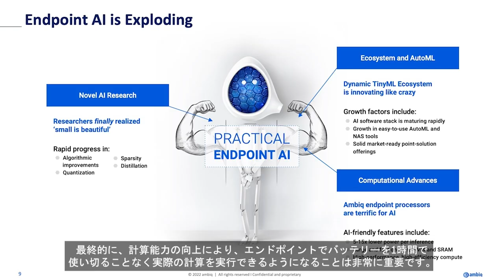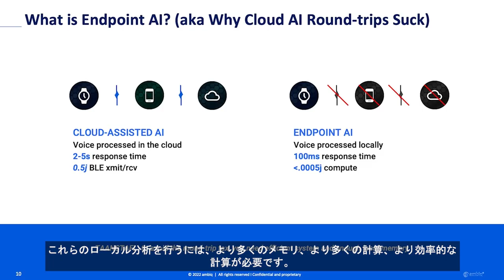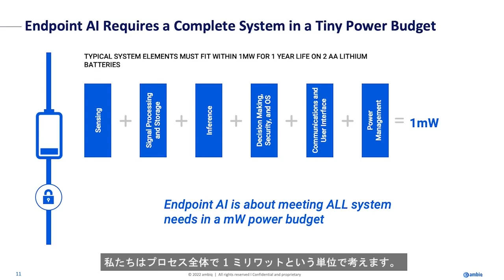AmbiqのエッジAI SoC:現在のエッジAIのトレンド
AIはメモリを大量に消費するアプリケーションであり、必要なメモリ量は数百キロバイトから数百ギガバイトに及び、メモリアクセスはAIの計算中に最も電力を消費します。このビデオでは、 Ambiqの人工知能バイスプレジデント あるカルロス・モラレスが、これらの制約がエッジAIアプリケーションに与える影響と、ウェアラブルの未来を牽引する要因について紹介します。

Timestamp:
0:00   Intro
5:52 Outro